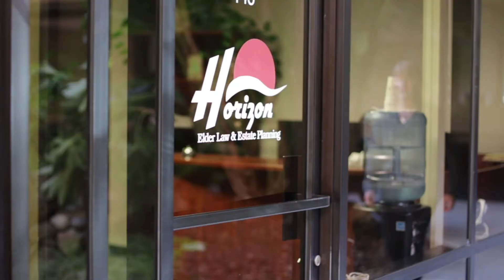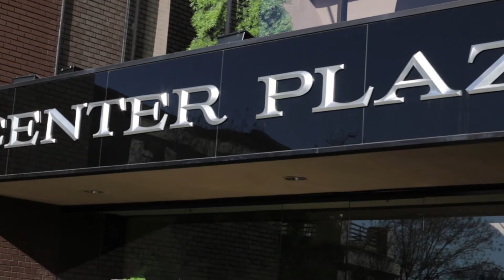Horizon Law Testimonial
Welcome! Horizon Elder Law & Estate Planning, Inc. offers quality Estate Planning for singles & couples and serves our senior population by providing assistance with governmental entities and long-term care planning. The firm also offers services in probate, guardianship and conservatorship administration in Alameda County, Contra Costa County, Alamo, Antioch, Rossmoor, San Ramon, Concord, Danville, Dublin, Moraga, Pleasanton, and throughout the state of California.

Julie M. Fiedler, Attorney at Law, is a 30 year resident of San Ramon, a Registered Nurse with over 35 years experience in healthcare & senior services. In June of 2012, Julie graduated with her LL.M Elder Law from Stetson University.  Julie is a Certified Elder Law Attorney (CELA), certified by the National Elder Law Foundation as well as a member of the National Academy of Elder Law Attorneys, Inc. Julie also serves as Board of Directors for the Life Care Planning Law Firm Association (LCPLFA) and is accredited by the Department of Veterans Affairs to help individuals in all matters involving VA benefits.

Horizon Elder Law & Estate Planning, Inc. provides individually tailored estate plans to all of our clients after personally discussing each individual’s or couple’s goals and concerns. Only upon a complete understanding of the process and agreement to the details and fees involved do we proceed with our work. They provide elder law and estate planning services to residents of Alamo, Antioch, San Ramon, Brentwood, Castro Valley, Concord, Danville, Dublin, Lafayette Livermore, Martinez, Moraga, Pleasanton, and all across the state of California.